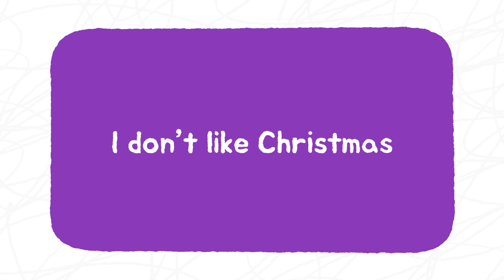[RDToon] I don’t like Christmas / How Dice decorate a Christmas tree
Random? Random! Random Dice's Unique Daily Life!

👍 Facebook. Be our friend!